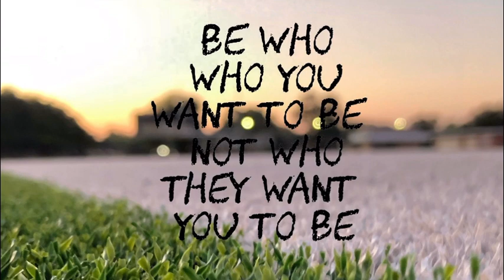Part of work outs !!!